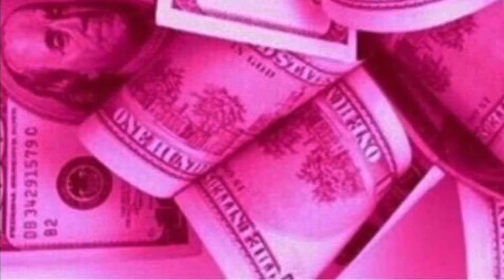(DANCE COVER) Red Velvet’s Monster Dance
Yall I tried lol. So I decided to upload this cover. I hope you enjoy it.

Make sure you check out Red Velvet’s IRENE AND SEULGI Monster MV!

Red Velvet - IRENE & SEULGI 'Monster' MV (dance cover)